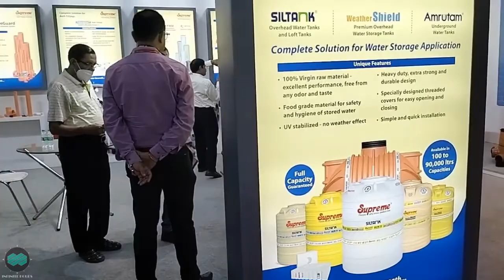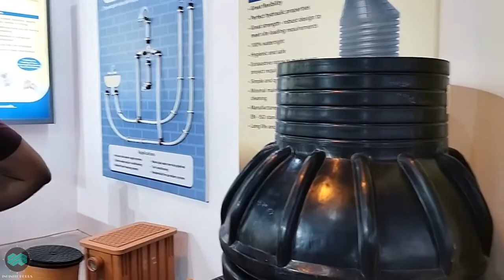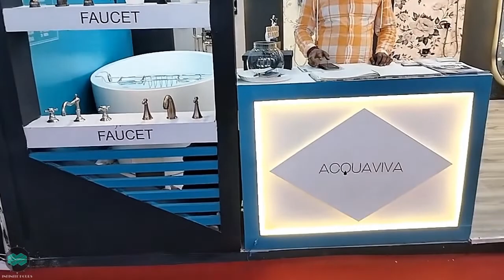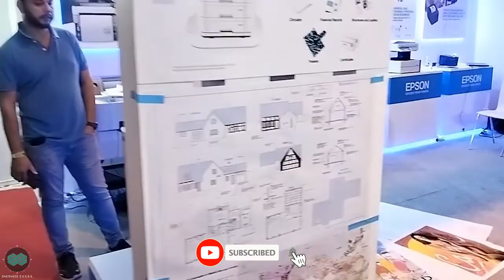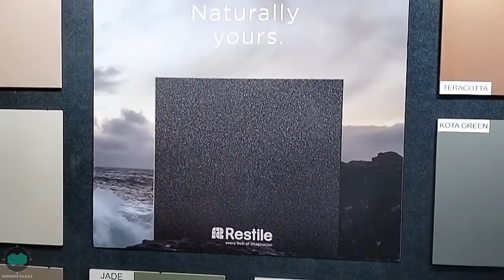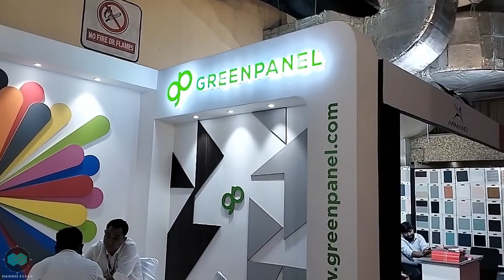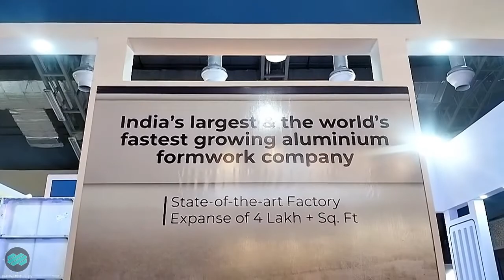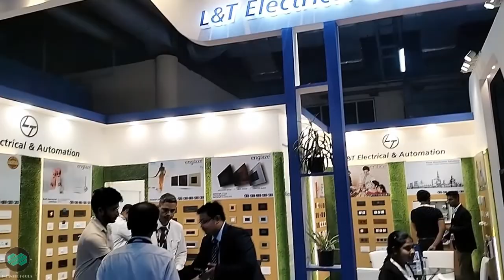Architecture & Interior Design Exhibition In Guwahati I Maniram Dewan Trade Center Guwahati, Assam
Hello everyone, it's my small presentation that i shoot recently during Architecture & Interior Design Exhibition in my town Guwahati, Assam.